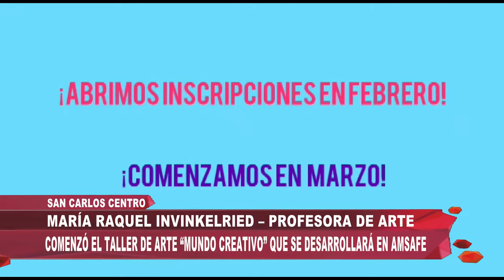MARÍA RAQUEL INVINKELRIED – PROFESORA DE ARTE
COMENZÓ EL TALLER DE ARTE “MUNDO CREATIVO” QUE SE DESARROLLARÁ EN AMSAFE